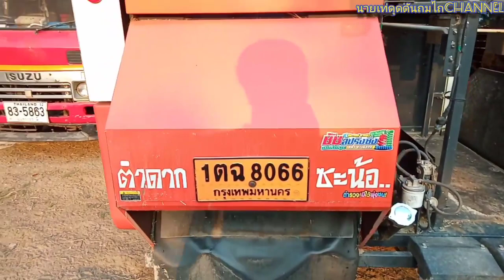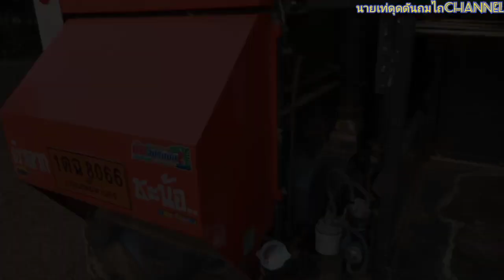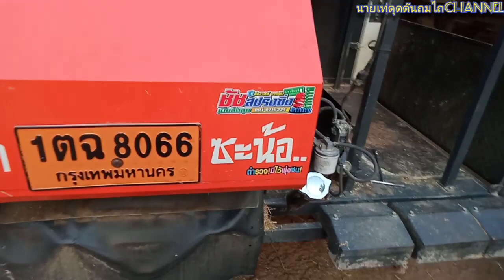แต่งร่องฟางลงกลางแทค รถเกี่ยวคูโบต้าDC70กระสอบ